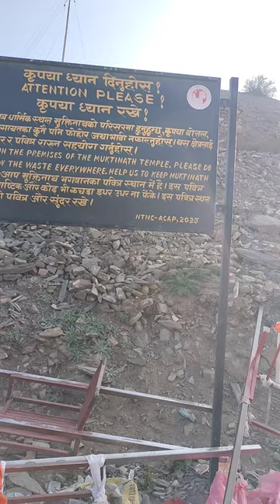24 May 2024